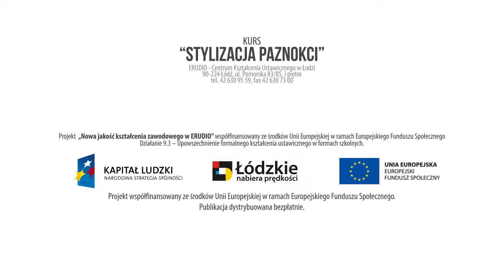Centrum Kształcenia Ustawicznego Erudio | Stylizacja Paznokci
Kurs - Stylizacja Paznokci. Projekt „Nowa jakość kształcenia zawodowego w ERUDIO" współfinansowany ze środków Unii Europejskiej w ramach Europejskiego Funduszu Społecznego.
Produkcja: 2dm.pl